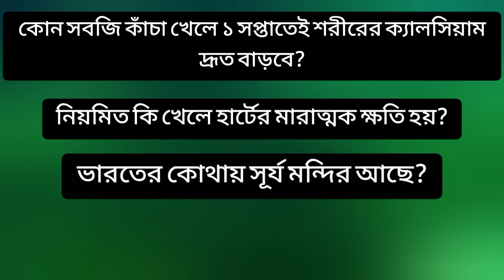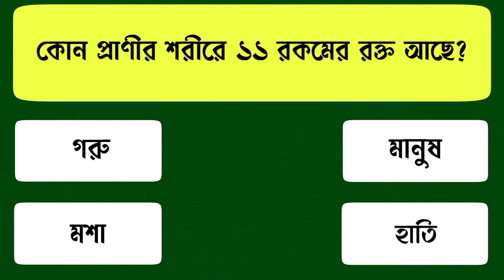কোন সবজি কাঁচা খেলে ১ সপ্তাতেই শরীরের ক‍্যালসিয়াম দ্রূত বাড়বে?Bangla Gk | Bangla Quiz | Bangoli Gk